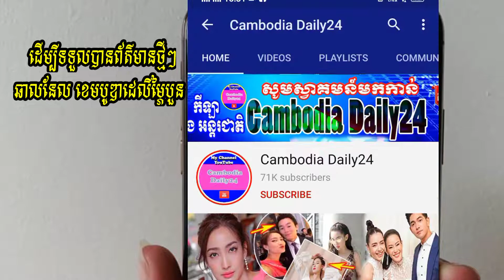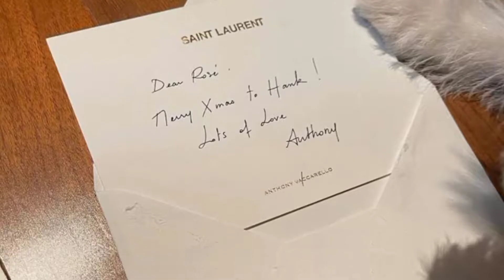Rosé ទទួលបានកាដូ Christmasកប់ៗ,Super Junior ក្លាយជាម្ចាស់ពាន, BTS Japan Record Awards 2020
+++សូមបងប្អូនបន្តការគាំទ្រឆានែលខ្ញុំបាទអោយបាន1Mផងបងប្អូន+++
 ▬▬▬▬♥ ☑️💘✅Follw Me✅💘 ☑️♥▬▬▬▬●
▬▬▬▬♥ ☑️💘✅Follw Me✅💘 ☑️♥▬▬▬▬●
 ►Help to Click to My Brother Channel YouTube: